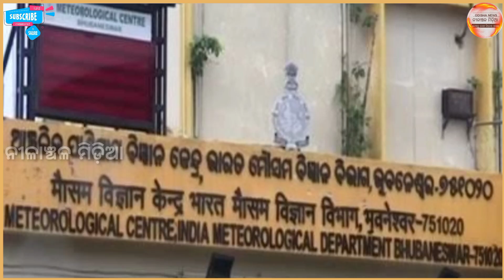ଆଉ ଏକ ଲଘୁଚାପ ସୃଷ୍ଟି,ଆଉ ରକ୍ଷା ନାହିଁ, Ajira Panipaga, Ajira Panipaga Suchana, Nilanchal Media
We are very happy to see you here. Nilanchal media is one of the leading youtube news  channel of Odisha. Nilanchal media always try to explore good and helpful news for its subscriber. Nilanchal media,  Every day upload one news video and alternate day some other video like, health tips, mythological video, experiment and invention, current sensation news (one topic based ), biography of legend, home remedy, bastu tips